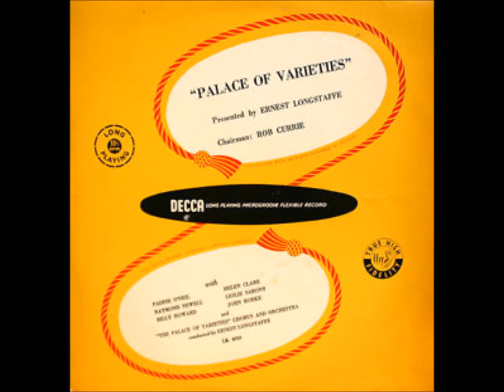Palace of Varieties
Back to the great old days of British Music Hall as Ernest Longstaff presents “The Palace of Varieties” with Chairman Rob Currie. Some of the artists appearing in this program are, Patty O’Neil, Raymond Newell, Billy Howard, Helen Clare, John Rourke etc. Some great old standards featured here.